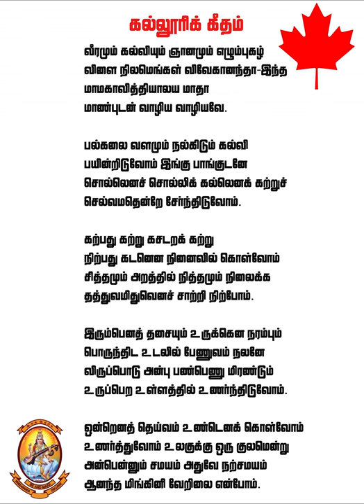colombo vivekananda Nationla College anthem